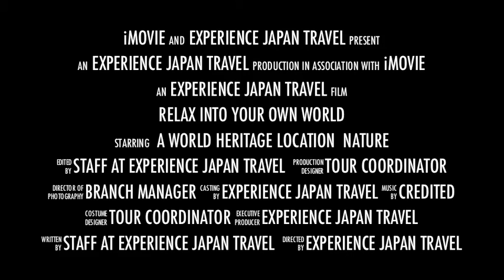Virtual Tour Spiritual relaxation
In the current situation, it is difficult to physically come to Japan due to Covid-19 interfering with the opening of the borders. However, you can use this time to research locations you definitely want to see when everyone can travel again. We can arrange virtual tours such as taking you to a World Heritage Temple where you can be spiritually relaxed very the visuals, and what's more it is exclusive to you. Have a look at this trailer which is just a brief look into what you can have planned for you virtually.